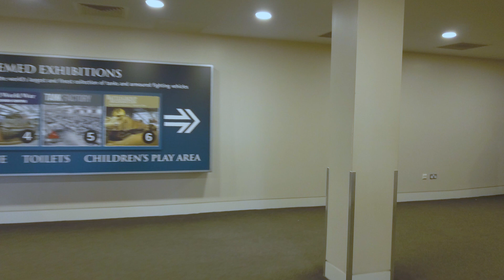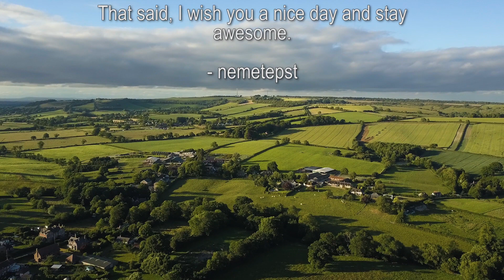TANKFEST 2017 (At Bovington Tank Museum)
So here it is -  a small recap of what was going on at Bovington Tank Museum between 24th and 25 June.

Music used (in order):
Mrozu - Szorokie Wody (Thomas Vent Remix)
DiGERATi - AutoRun IIIkg

All the songs' names are listed in the outro and/or in the description of every video, and I will NOT answer any comments regarding music.